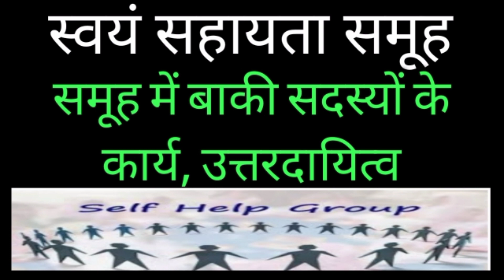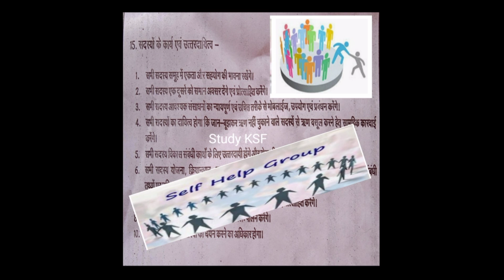स्वयं सहायता समूह// समूह के बाकी सदस्यों के कार्य, उत्तरदायित्व